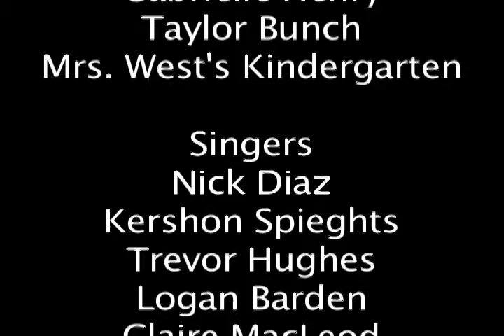02 - R Bruce Wagner Elementary - Buckle Up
2010 - Category 2 - Commercial